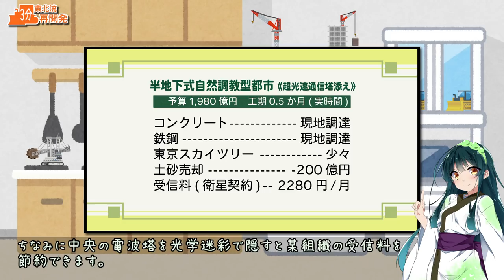(Simutrans)ニコニコ鉄道横瀬支社 地峡なんてなかった編♯09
ゆったり